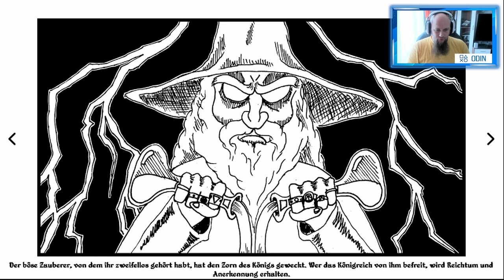Angezockt | Peasant Knight [PS4 Pro] [4K]